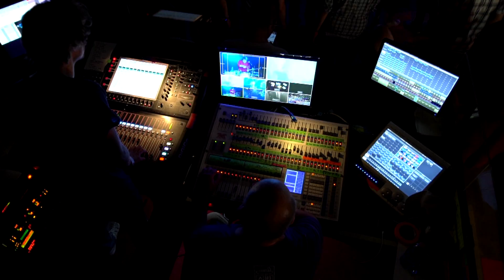Of Montreal - Heimdalsgate Like a Promethian Curse // Live 2017 // A38 Vibes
In 2017 A38 Vibes recorded the live concert footage of this song called Heimdalsgate Like a Promethian Curse performed by Of Montreal .